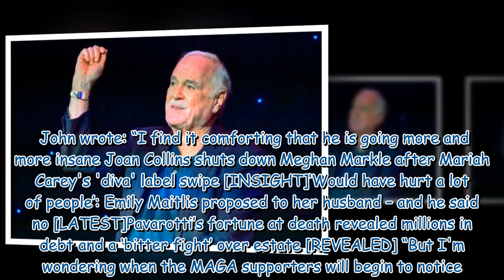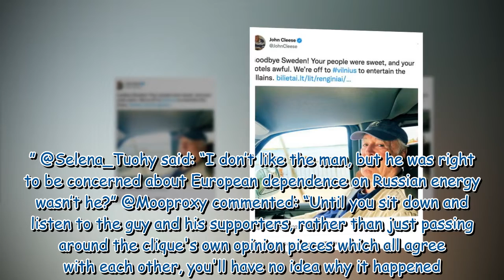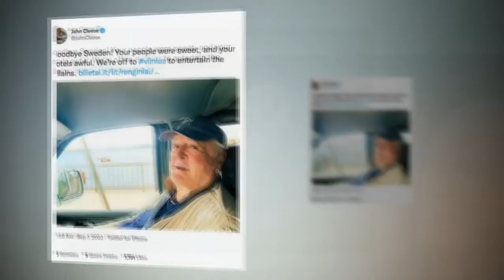John Cleese bids farewell during Last Time To See Me Before I Die tour